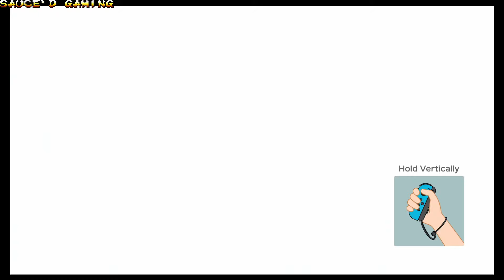Super Mario Party EP 2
Playing Super Mario Party and things. get a little weird with Mr.Grimm_ and Dr.DirtyDishWater